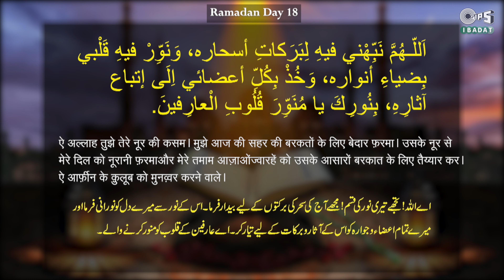Ramadan Prayers Day 18 - Hindi & Urdu | Ramadan Dua | Maulana, Azam Ashrafi | Ramadan Daily Prayers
Must Listen and  Pray to One of The Best Dua For Ramadan 2022 In Hindi & Urdu  @TIPS IBADAT

Track Name: Ramadan Prayers Day 18 - Hindi & Urdu
Recitation: Maulana Qari, Mohd. Azam Ashrafi
Lyrics: Traditional
Music Composer: Shahraaz Khan
Producer: Tips Industries Ltd.
Designed by: Asad Khan
Editor: Mohammad Nadeem.
Post-production: SRQ ENTERPRISES.

Ramadan Prayers Day18 - Hindi & Urdu | Ramzan Prayer | Maulana Qari, Mohd. Azam Ashrafi | Tips Ibadat